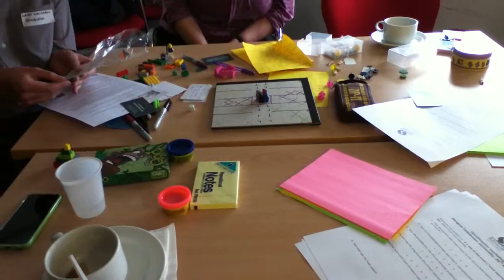Find IT!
Prototype game from SALCTG games for libraries session in Glasgow, 2015.